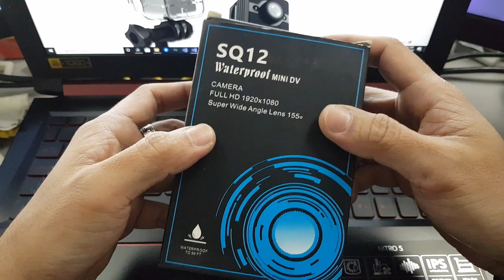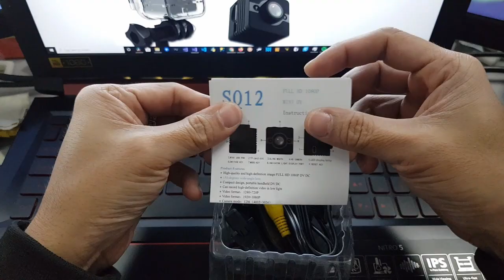SQ12 Review at ang basic operation neto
Eto ang pinaka unang review ngaun taon at tungkol eto sa binili kong mini camera sa Lazada.

Dito sa review nato, ipapakita ko ung
1. Unboxing
2. Basic Operation
3. Video recording habang nag mamaneho (muted due to Copyright reasons)